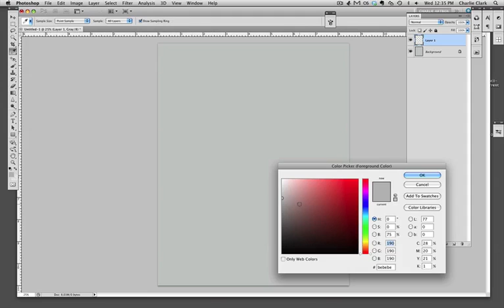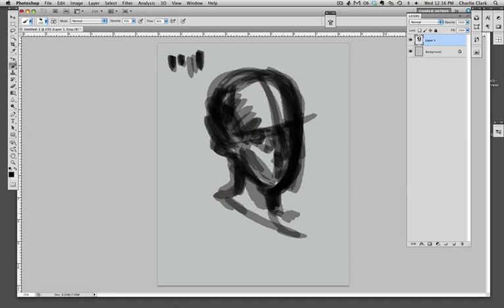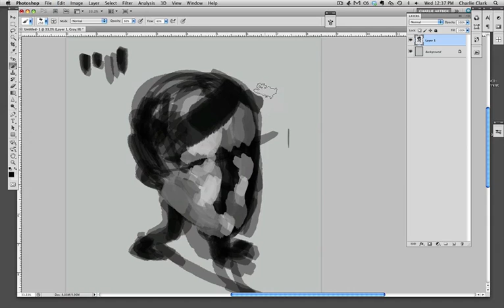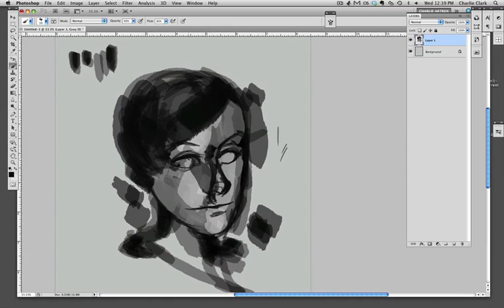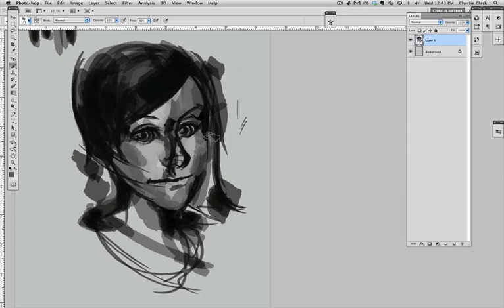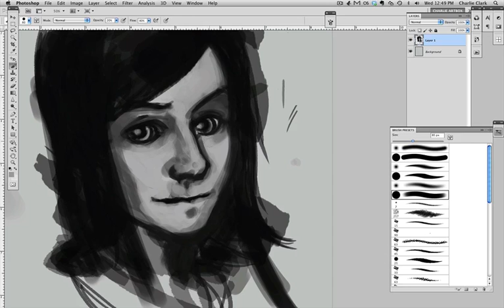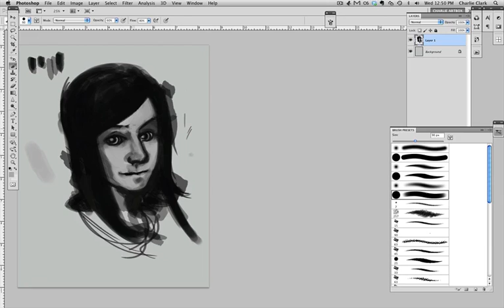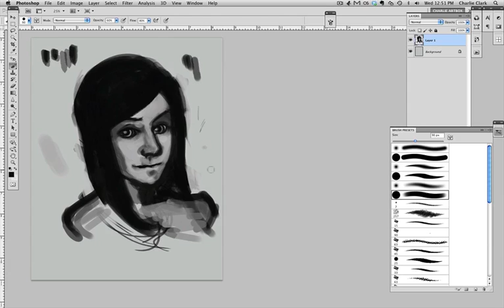05.11.11_sketch.mov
sketching during lunch